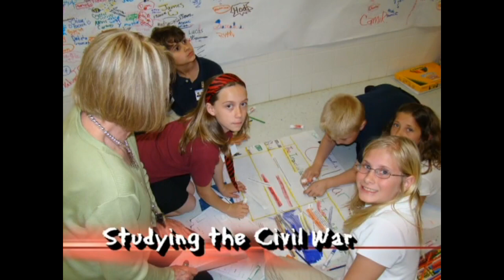(HD) Season 7 - The Elementary Report April 2009